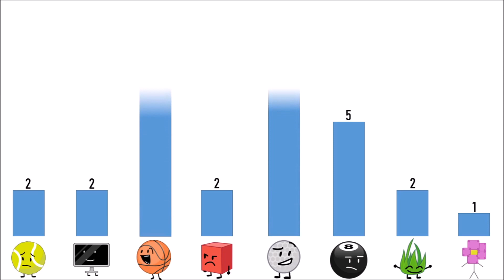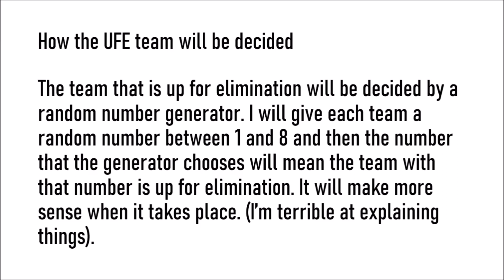BFB Viewer Voting #15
This is the 15th episode of my BFB Viewer Voting series. Please vote for someone to be eliminated in the comments below.